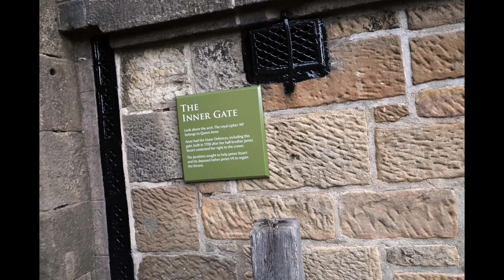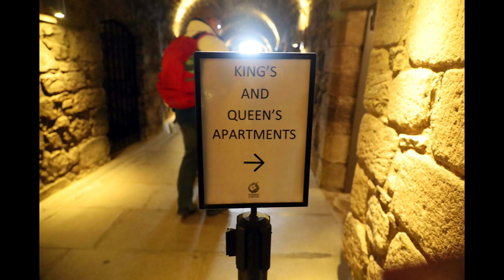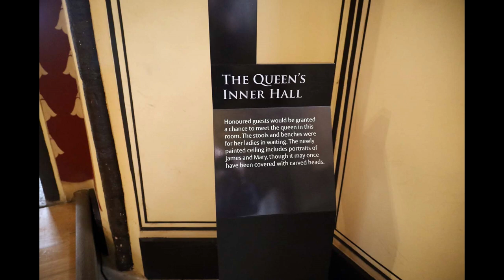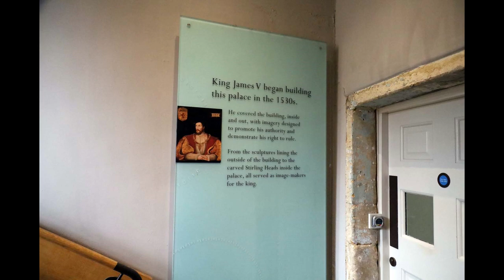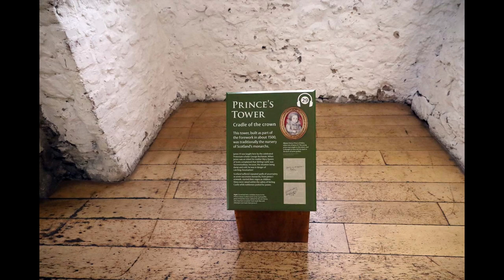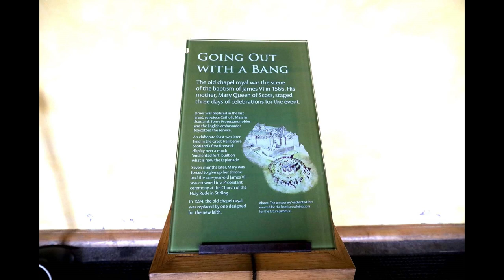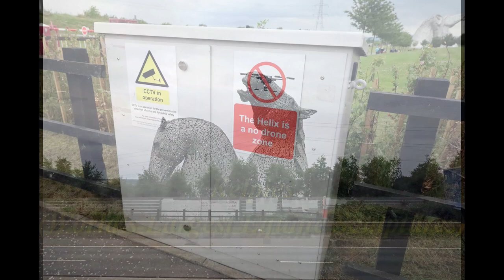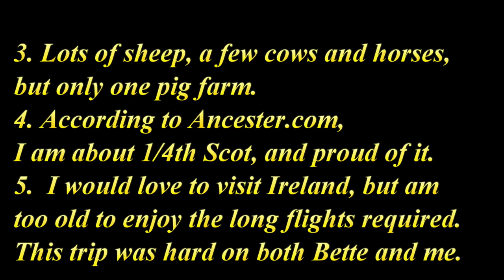16 June Glasgow with Stirling Castle & Kelpies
This was the last day of the Gate1 tour of England & Scotland. Most of the day was spent at the very large Stirling Castle, and then a short to the Kelpies, the largest Equine Sculpture in the world.